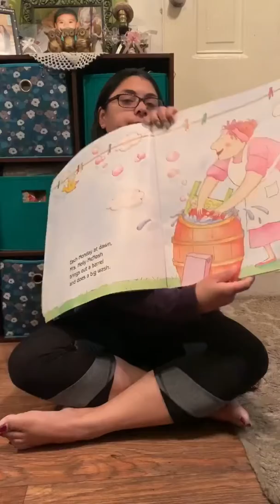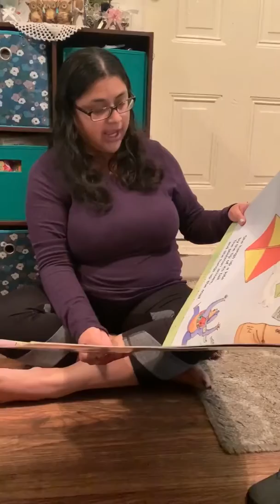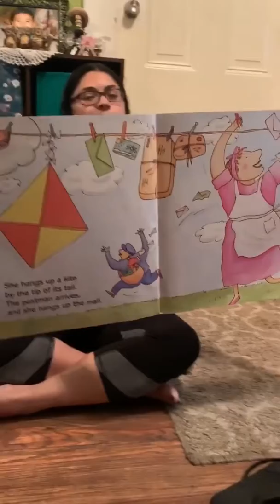Story Time with Ms. Carla!